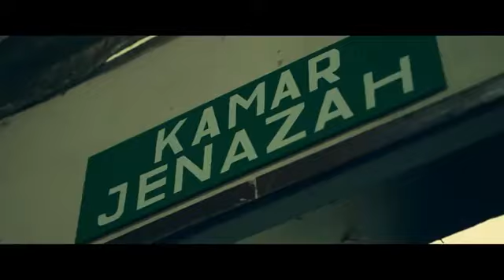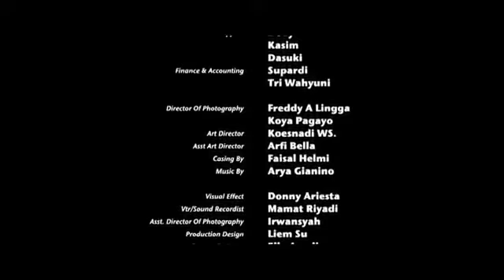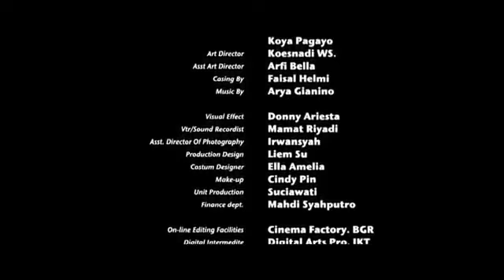Mengejar Setan ( 2013 ) - Evan Sanders, Masayu Anastasia, Cinta Dewi, Munajat Raditya